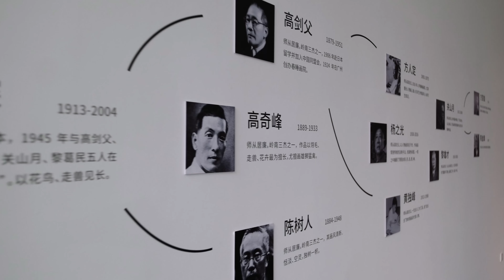「时代风涛中的情致——和美术馆藏岭南花鸟画研究展」| HEM Exhibition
锦花绣草，禽鸟虫鱼 | HEM 展览
「时代风涛中的情致——和美术馆藏岭南花鸟画研究展」